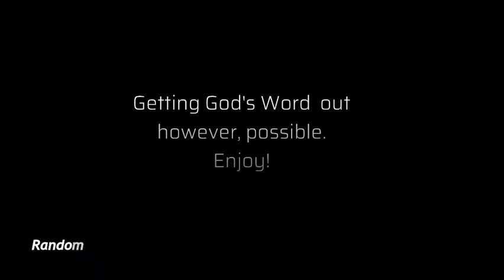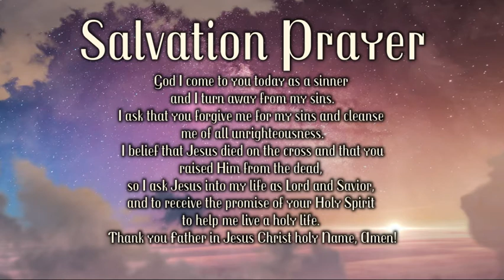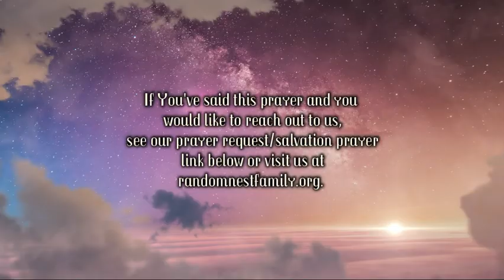Dr. Charles Stanley | The Promise of Justice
This is the start of our Dr. Charles Stanley Tuesdays!!! Be encouraged!  This is called "The Promise of Justice"!

Scripture:
Matthew 5:7 - “Blessed are the merciful, for they shall receive mercy."
podcast,
Devotions,
commerical free Live Inspired Messages

We are also a homeschool family and cater to the homeschool community.

In Touch Ministries |  Intouch.org

Find more Dr. Charles Stanley at Intouch.org.